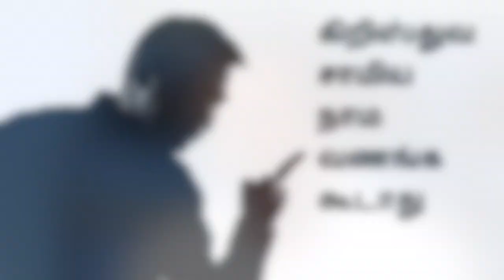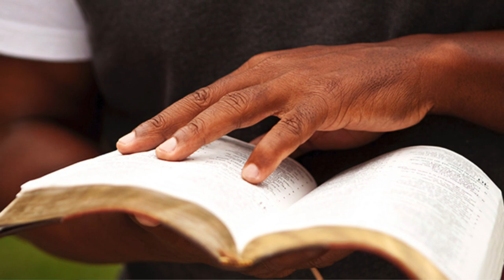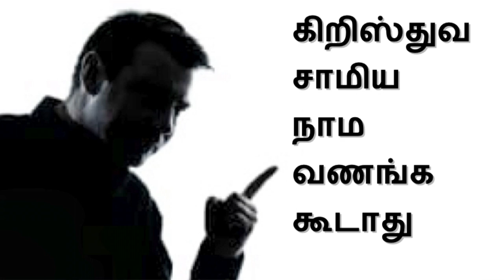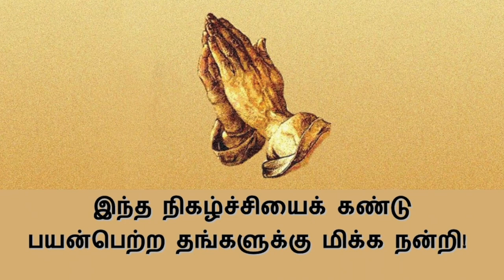கிறிஸ்துவ சாமிய நாம வணங்க கூடாது Tamil Christian Testimony of Kandasamy Raja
Raja, son of Kandasamy, lived in a suburban town near Chennai, Tamilnadu. They were strict followers of Hindu practices and participated in all religious rituals. One day, Raja quarrelled with his younger sister which angered his father who whipped him, mercilessly.

Raja, could not bear this humiliation and decided to hang himself to death. In the last minute, his elder sister distracted him from the decision to commit suicide and this saved him.

During his college days at Madras Christian College, he wanted to contest the post of the post of the Secretary to the Tamil Association and was determined to win the election. This prompted him to pray to Jesus Christ for victory when he happened to visit a church near by. Raja never meant to enter the church, but his friend took him there on a casual trip. On another occasion, Raja happened to read the Bible that was lying around in his friend’s house. The verses in the bible changed his mind to accept Jesus Christ as his Lord.

When he told his father that he would like to accept Christianity, the father was furious and sent him out of the house. This is how, Raja took on the new way of life and you will find why, in this video.